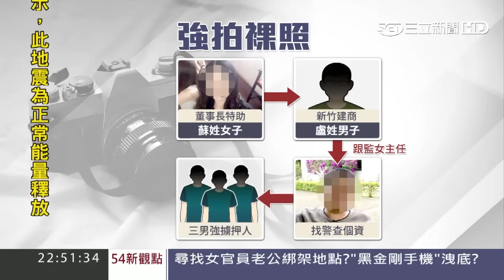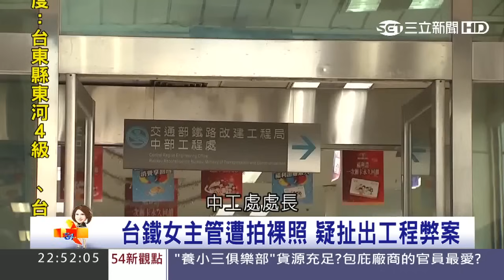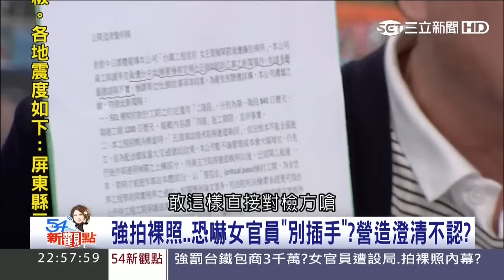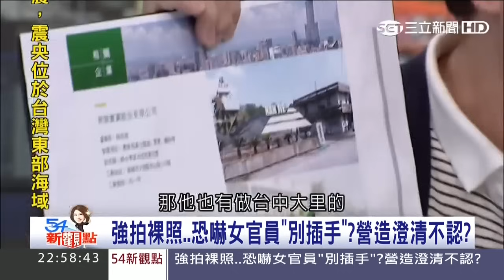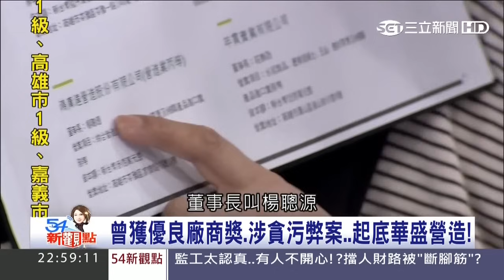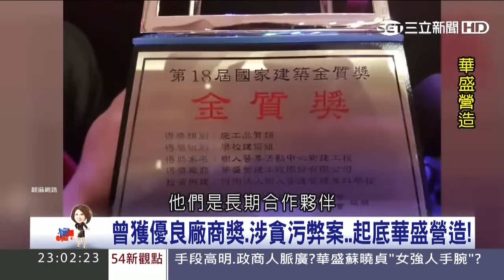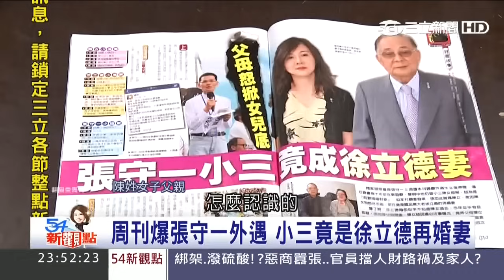性.恐嚇.拍裸照..台鐵爆弊端!【54新觀點】20161215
●性.恐嚇.拍裸照..台鐵爆弊端!"官商黑"無法無天!?
●民代.黑道.白手套?包商恐嚇綁案有"SOP流程"?
●官商"好麻吉"有福同享?揭建商旗下"小三俱樂部"!?
●嫩妻爬牆..藝界大哥戴綠帽?!端出菜刀"伺候"?
更多精采內容，敬請鎖定三立新聞台【54新觀點】我是新觀點，阿娟與你一起探討！